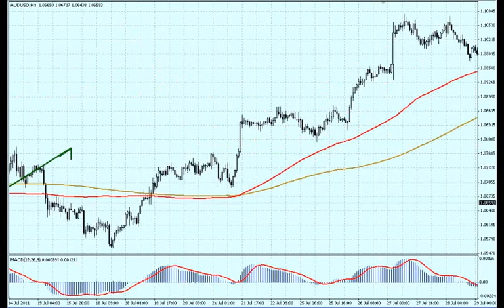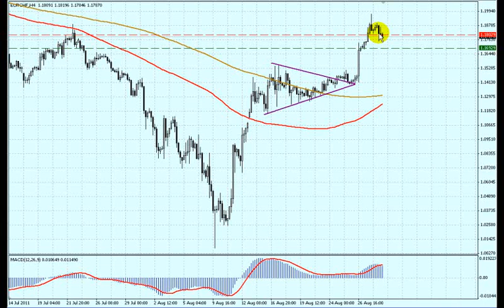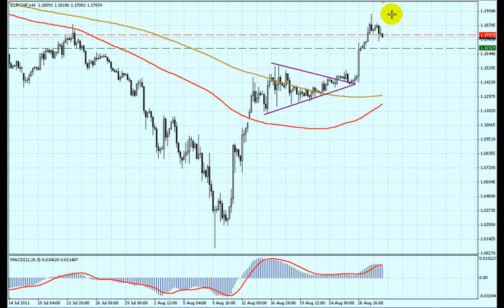30.08.11 - Технический обзор основных валютных пар